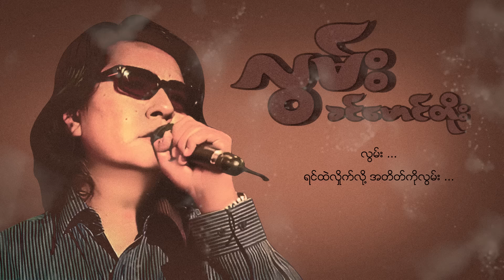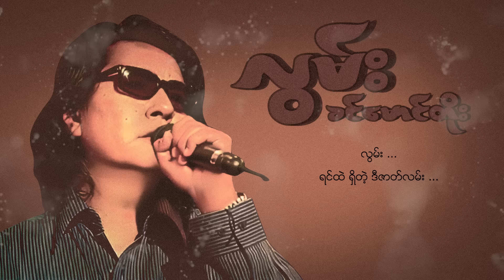ခင်မောင်တိုး - လွမ်း (Lyric Video)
Song - Lwan (လွမ်း)
Artist - Khin Maung Toe (ခင်မောင်တိုး)
Composer - Inn Za Li Maung Maung (အဉ္ဇလီမောင်မောင်)
Band - Medium Wave (မဇ္ဈိမလှိုင်း)